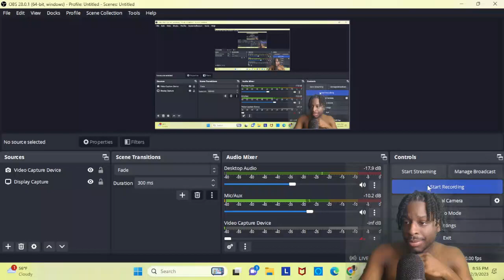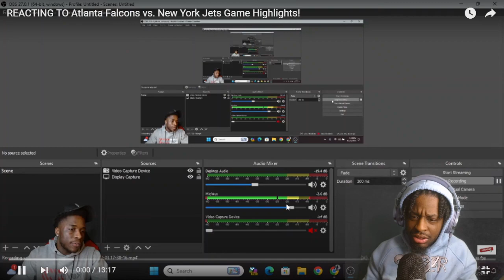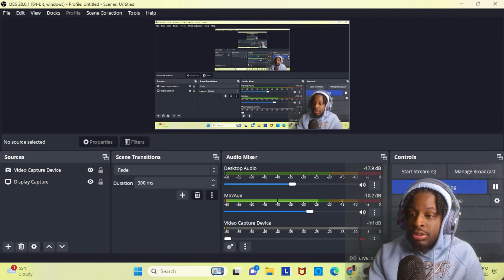REACTING TO JAYWILLYSILLY REACTING TO Atlanta Falcons vs. New York Jets Game Highlights!